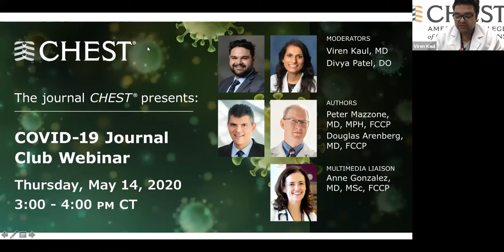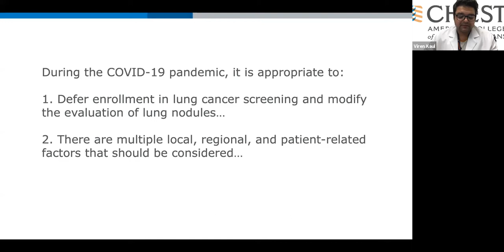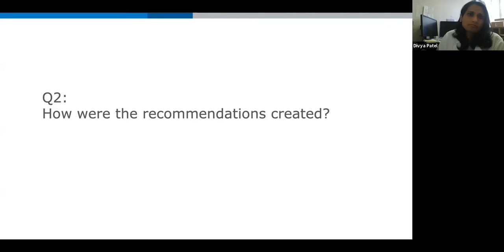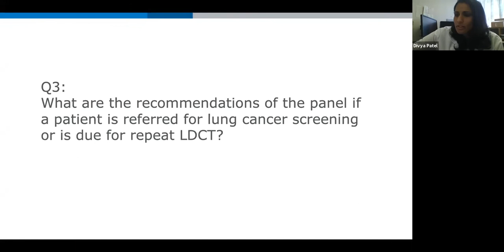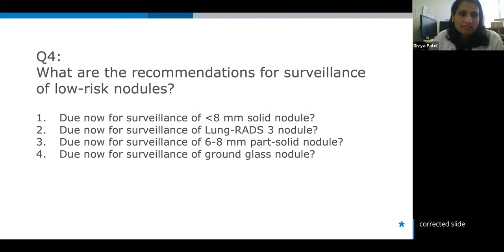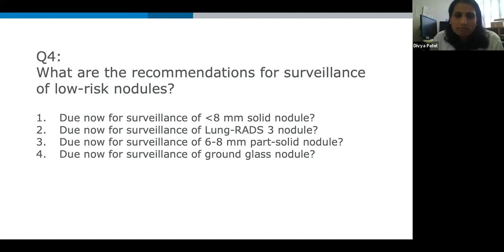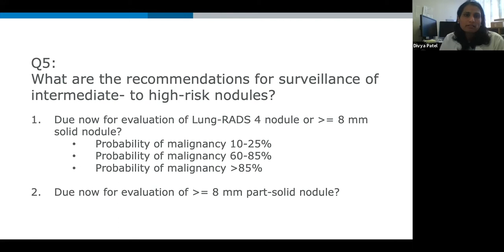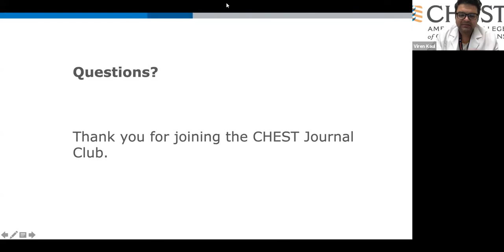Management of Lung Nodules and Lung Cancer Screening During the COVID-19 Pandemic | Journal Club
Authors Peter Mazzone, MD, MPH, FCCP, and Douglas Arenberg, MD, FCCP, discuss management of lung nodules & lung cancer screening during the COVID-19 pandemic.